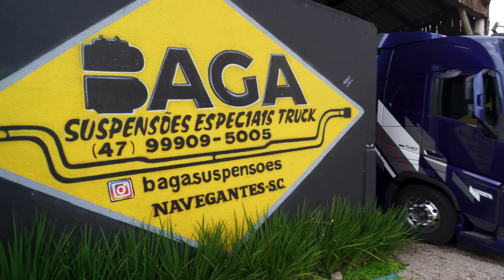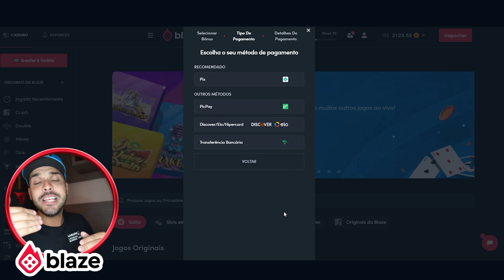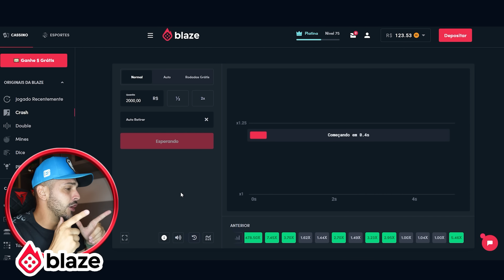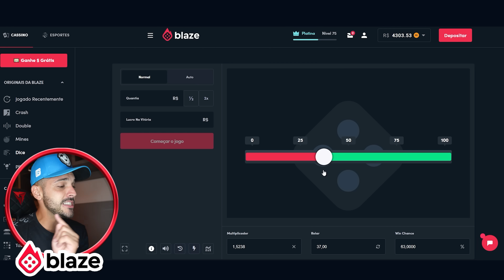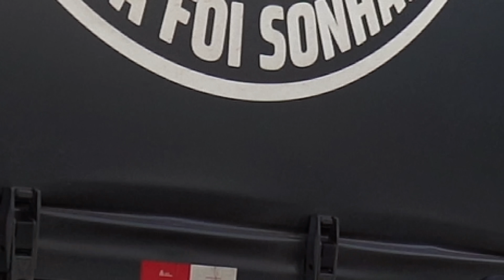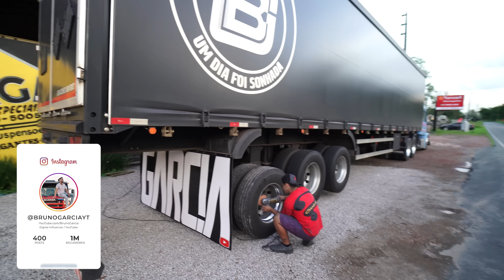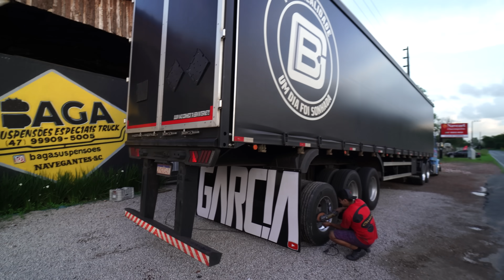DESMANCHEI MEU CAMINHÃO PRA COLOCAR EIXO DE ÔNIBUS 😱